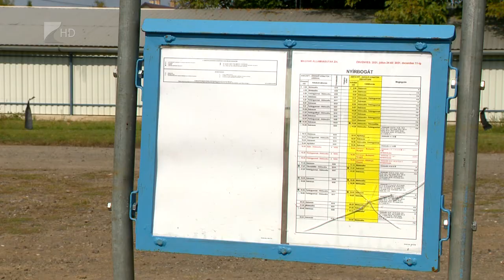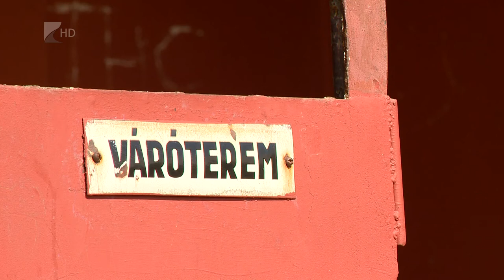Megújuló vasútállomások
Több vasútállomás is megújul Szabolcs-Szatmár-Bereg megyében, illetve lesz, ahol teljesen új épül vagy fedett kerékpártárolóval bővül a Magyar Falu Program keretében. Erről számolt be a Kölcsey Televíziónak Gyopáros Alpár kormánybiztos.

Megújul a Vaja-Rohod vasúti megálló épülete és annak környéke. Bashalmon, Kisvarsányban és Nyírbogáton pedig teljesen új állomás épül.
A várótermekben dinamikus utastájékoztatás, digitáliseszköz-töltési lehetőség, valamint wifi-szolgáltatás várja majd az utasokat.